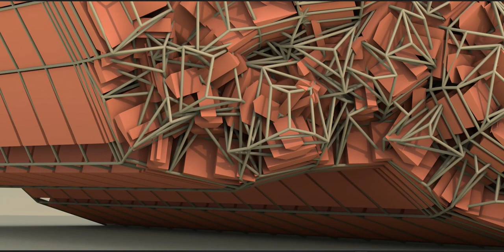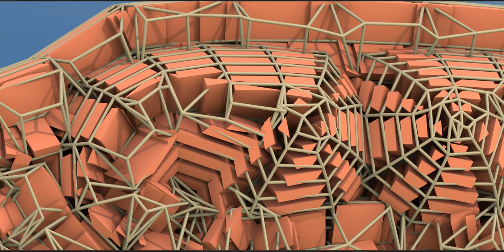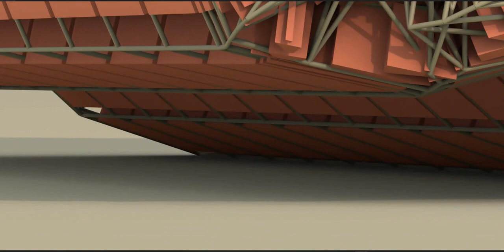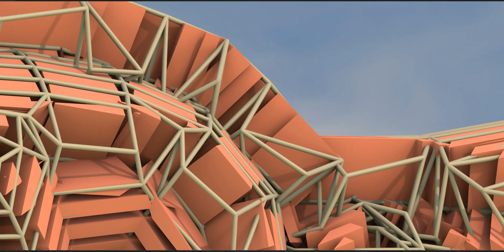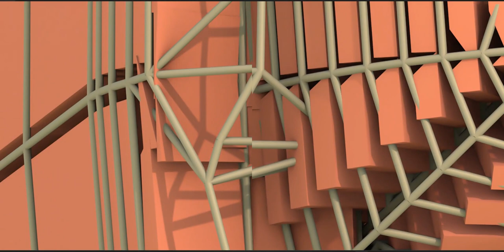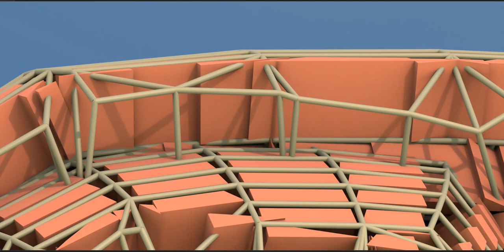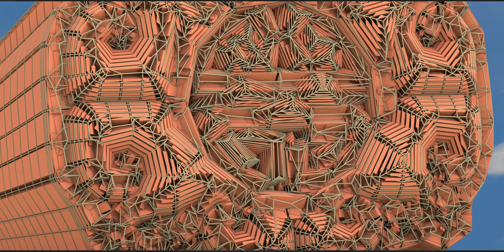Built to last